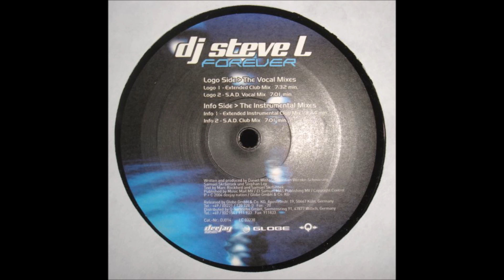DJ Steve L - Forever (S.A.D. Club Mix) -2003-